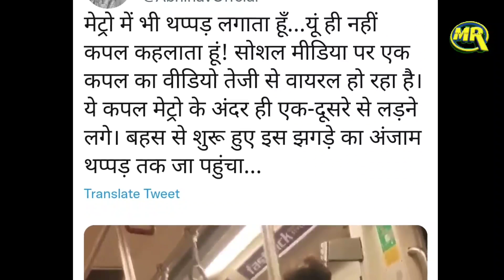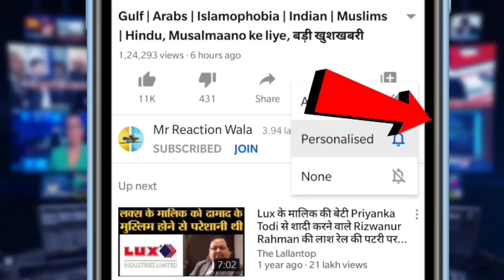Couple Fight in Metro | गर्लफ्रेंड ने बॉयफ्रेंड पर बरसाए थप्पड़-पे-थप्पड़, लड़ाई का वीडियो वायरल